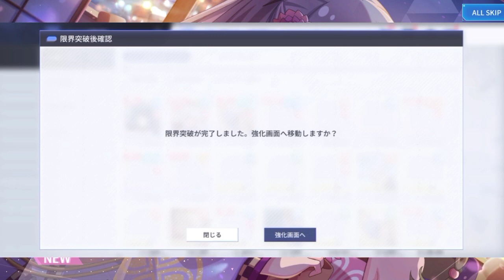2nd Anniversary Celebration of Assault Lily Last Bullet: Same Day Luck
This is just the same day recording as of the Final Clips on Few Days Lucky Hunt... What a draw.

Discord Server Links:
1. Among Us Planning

2. Univ Hunter's Hunting Department